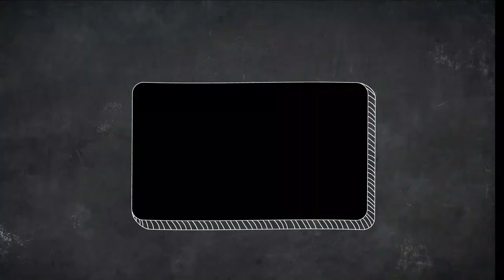SHORT VLOG #4 PICKING THE KIDS UP , GROCERY SHOPPING, CHAT WITH KENYA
SHORT VLOG PICKING UP MY KIDS AND HAVING A LITTLE CHAT WITH MY SOON TO BE 16 YEAR OLD